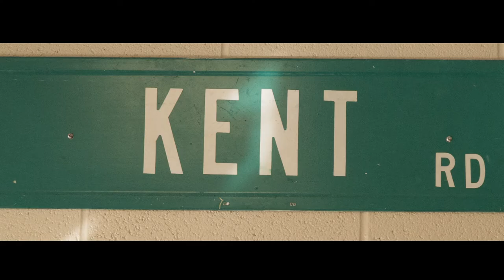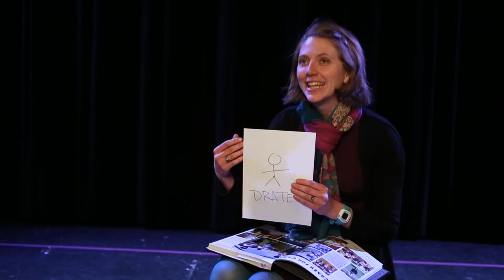Father Ryan Legacy Gala 2016 HD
Two remarkable individuals. Two exceptional teachers.

And two very different people…in voice, in height, in style…whose stature at Father Ryan has made their students that much better, and whose students have made them who they are.

C. A. Williams and Robert Kent ’74 have been part of Father Ryan since the early 1970s, C.A. coming here to teach in 1972 as one of the first women teachers to serve this suddenly coeducational school. Robert beginning his freshman year in 1970, the first coeducational year of Father Ryan High School. Talk about your parallel universes!

Linked for so many years by an unflagging commitment to this school. Linked by a shared dedication to teaching, each honored by their peers as the recipient of the Alphonse Smith Outstanding Teacher of the Year, C.A. in 2011 and Robert in 2013. Linked by a community of students—decades long—who on any given day have walked out of C.A.’s classroom to Mr. Kent’s or vice versa, prepared to learn something they would always need.

They are linked once again in the hearts of the Father Ryan community…Legacy Gala Honorees for 2016.

C.A. (and she does have a real name—Cynthia Ann—but who would ever call her that?) draws every bit of energy from her 5-foot frame and commands respect and love from every student in her classroom. You need an opinion on something? Ask C.A. She’s ready to offer it. And she is easy to find. You will spot her in the front row of the theater at every faculty meeting, every event. Go to a Preds game. You’ll hear her sooner than you will hear the announcer. But be certain to ask her about Father Ryan and you’ll get emotion, heartfelt, deep, caring emotion, sprinkled with tears that come easily and happily, particularly when she speaks of her “kids.”

Robert, the ‘Jeff’ to C.A.’s perpetual ‘Mutt’, saunters across the campus, moving his 6'1" self effortlessly, calmly, professorially. He could be pondering a new sequence for cross-country training or diagramming a few sentences in his head. But it is more likely that he is concocting another classroom exercise to add to his eclectic menagerie of celebrations. The Easter Egg Hunt. Corn-hole competition in class. The Kent essay. Yet the professorial gives way to the Barnum in him when it is Pep Rally Friday and the microphone is in his hand, leading the cheers and challenging the classes to “key up,” to be louder—or quieter—and they always respond. It is a powerful connection…Father Ryan with him and he with Father Ryan. As he says, “I would not be the person I am, if not for Father Ryan.”

C.A. is the Social Science department chair and also works with the Cooperative Support department. She also moderates the Youth Government Program, comprised of Model United Nations and Youth Legislature. In 2007, she was honored as the Wal-Mart Teacher of the Year. She was also the recipient of the Diocesan Christ the Teacher Award in 2014. Previously, she taught at St. Edward School and in Williamson County. She earned her B.S. and M.A. from Middle Tennessee State University.

Robert serves as the head coach for girls’ cross country and girls’ track. Honors include the Bishop Smith Outstanding Teacher award, the “A Teacher Who Made a Difference” award from The University of Kentucky, the WKRN Educator of the Week award, the WSMV and US Bank High School Star award, two Gatorade Coaches Care awards, and 16 cross country coach-of-the-year awards. Robert received his associate’s degree from Aquinas College, his bachelor’s degree from Vanderbilt, and his master’s degree from Belmont University. He is also a proud member of the last eighth-grade class to graduate from Holy Name Elementary School. He and his wife, Carole, are also proud Father Ryan parents: Zach is a member of the Class of 2012 and Joseph is a member of the Class of 2019.

Two people, linked always as Father Ryan teachers, and now as Father Ryan Legacy Gala Honorees.